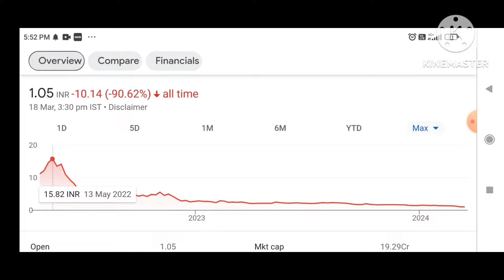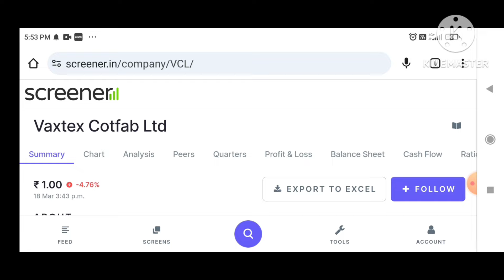Vaxtex Cotfeb Share Latest News Today🔥 | VCL Share News | Multibagger Stocks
Topic:-
Investment teach
penny stocks,
penny stock,
penny stocks below 1 rupee,
multibagger stocks,